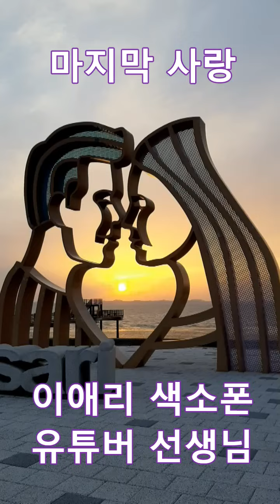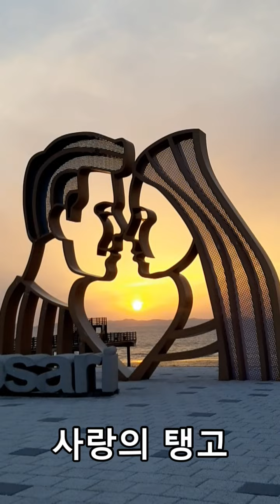'마지막 사랑'-기가막힌 색소폰연주가 있어 출근길에 허접제멋대로 개사가사만들어 봄 ,이애리색소폰 유튜버 선생님연주곡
우연히..유튜브  이웃님 채널인 이애리 색소폰 선생님 채널에 갔다가..명풍 감동적인 연주가 있어서..출근길에..아주 짧께 허접한 제멋대로 개사 노래부르기 노랫말을 만들어보았습니다

개사명 : 마지막 사랑
색소폰연주 :이애리 색소폰
개사가사만든이: 안면도펜션 안면도여행